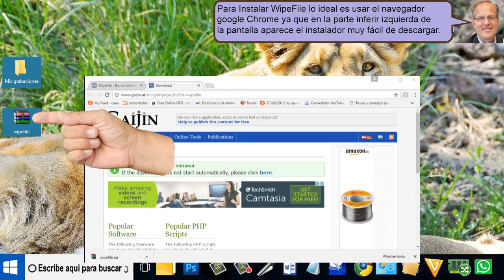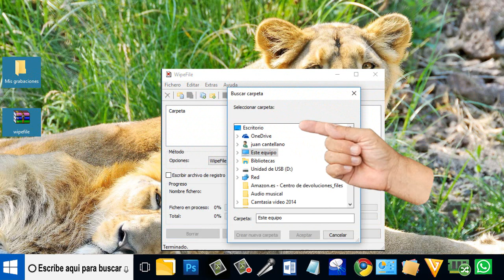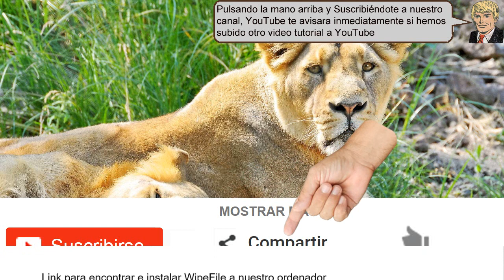WipeFile,borra los archivos definitivamente - fácil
WipeFile,borra los archivos definitivamente Wipe File Entre sus ventajas: no necesita instalación programa hace un borrado seguro de archivos que nadie podra recuperar nunca jamas

Link para encontrar e instalar WipeFile a nuestro ordenador